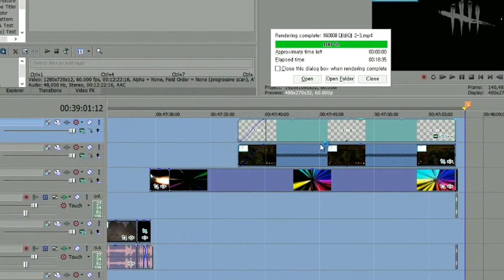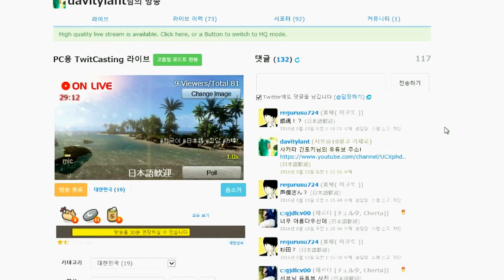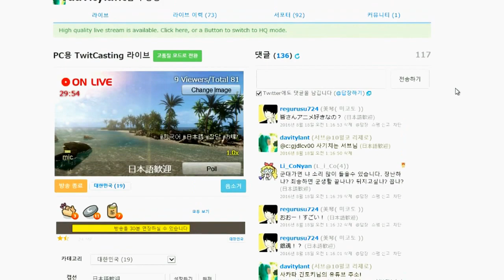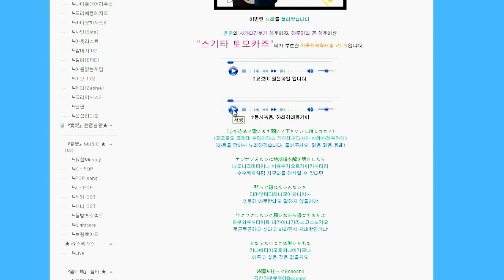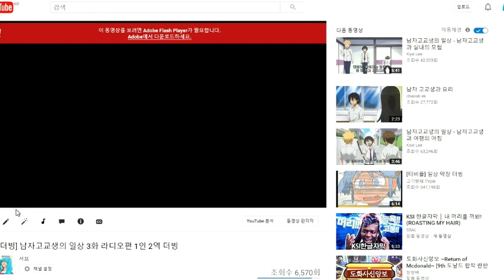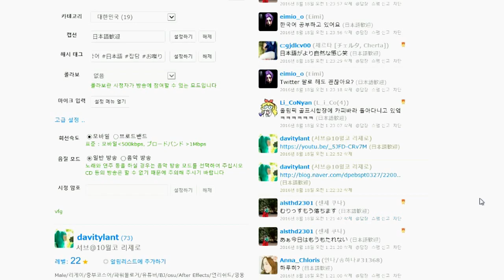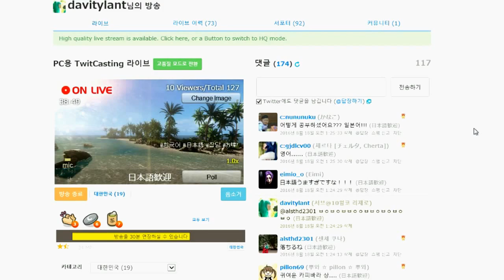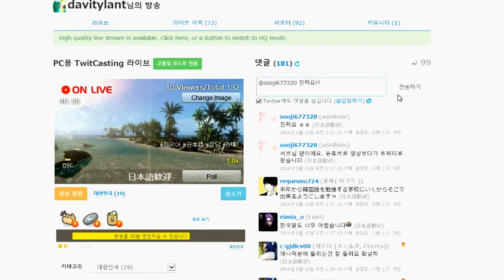[서브라디오] 160818 - #3 더빙과 일본인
#3 더빙과 일본인

실황일 : 2016년 8월 18일 목요일
목소리 : 서브님(@davitylant)

성대모사 얘기를 하다가 더빙 얘기까지 나왔습니다.
목소리만으로 상대에게 감정을 전달하는 건
정말로 어렵습니다.
그저 따라하는 것만으로는 충분하지 않습니다.
요즘의 더빙을 재치있게 만들어 영상을 올리시는 분들을 보면
정말 존경스럽기 그지 없습니다.
동경의 대상이 되네요.

중간부터 일본인들이 오셨습니다.
가끔 일본어로 말하거나 그들이 질문을 물어오곤 해서
대답해드리는 게 인지상정!
새로운 분들과 이야기 나누고 서포트도 걸어주셔서
더욱이 대화의 주제가 넓어졌었습니다.

그저 들어주신다면 굉장히 감사하고 기쁠 것 같습니다.
드라마 보듯이 보세요.
라디오에 참여해주신 모든 시청자분들 너무 감사합니다!